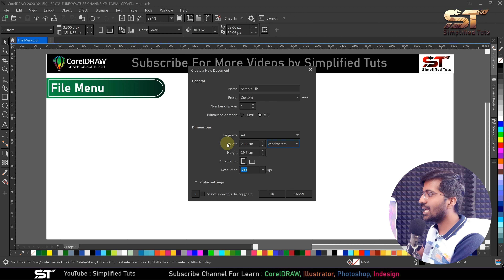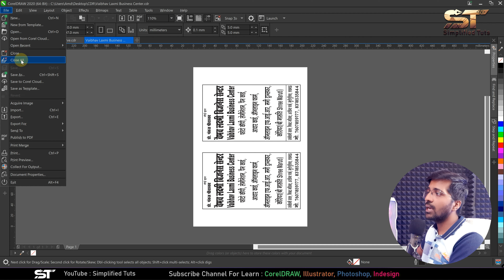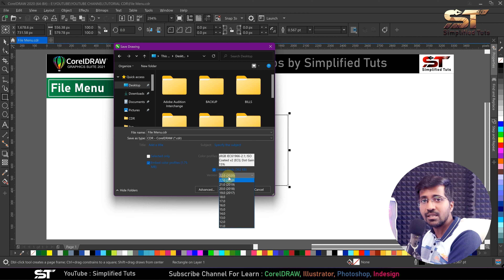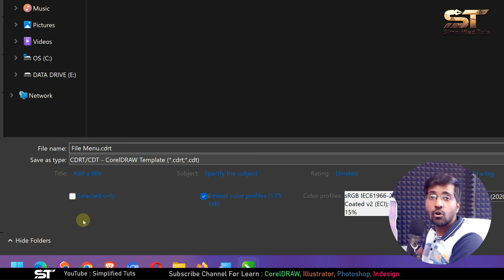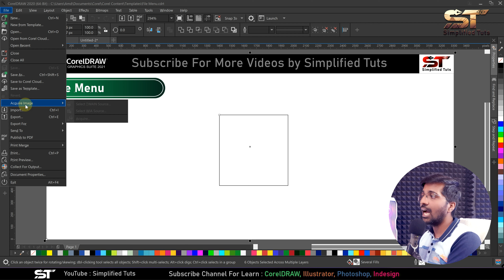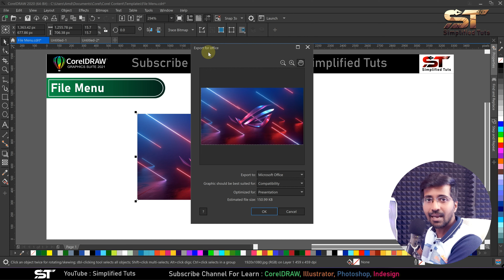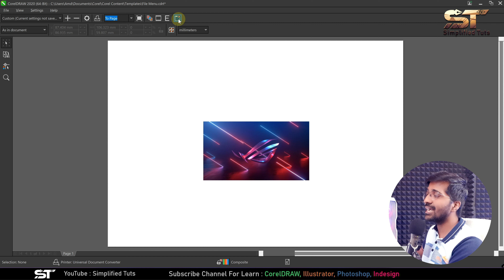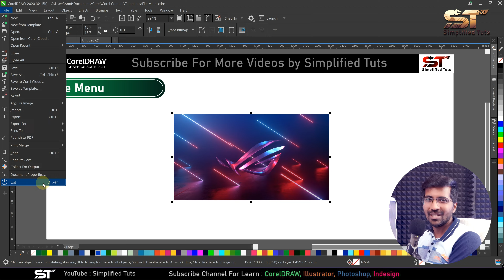File Menu all options | Coreldraw | Detail Class 53 | Step by Step by Simplified Tuts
In this tutorial you will learn complete file menu in Coreldraw in Hindi.

Time Stamp :
01:01 New
05:04 New From Template
05:37 Open
06:18 Open From Cloud
06:53 Open Recent
07:07 Close
07:37 Close All
08:18 Save
08:56 Save As
11:45 Save to Corel Cloud
12:07 Save As Template
14:55 Revert
16:23 Acquire Image
18:19 Import
18:20 Export
18:33 Export For
19:56 Send To
20:48 Publish To Pdf
20:59 Print Merge
21:06 Print
23:10 Print Preview
23:57 Collect For Output
24:07 Document Properties
25:00 Exit